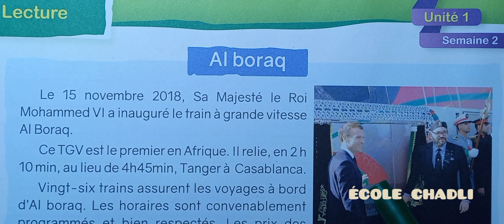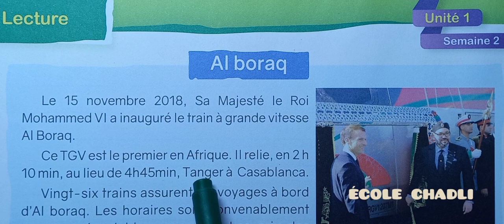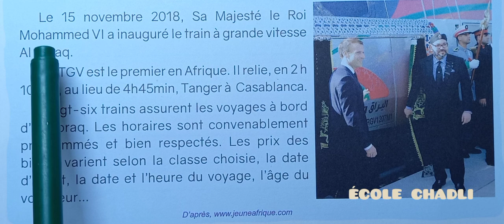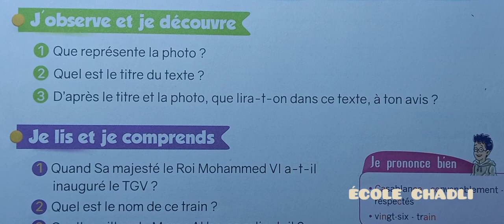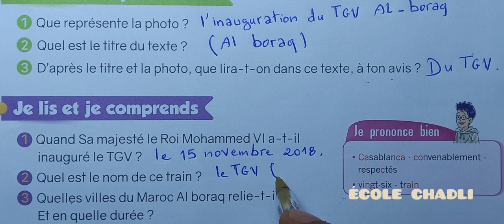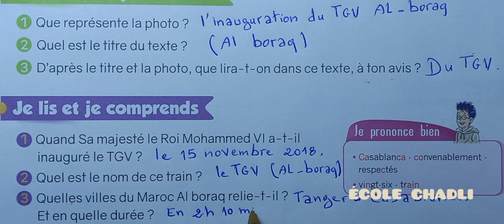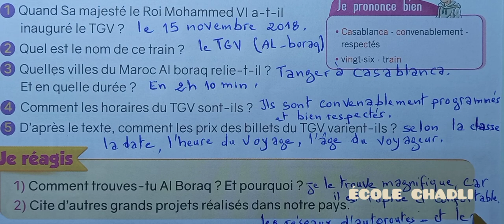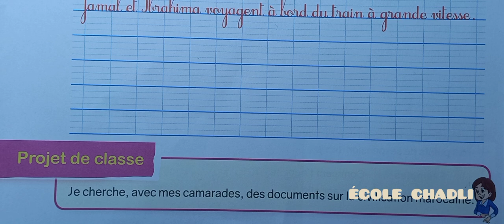le nouvel espace de français 4 aep page 14 15 Lecture Al boraq le nouvel espace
école chadli
_______________________________9_____________________________

_______________________________8_____________________________

_______________________________7_____________________________

_________________________6___________________________________

_____________________________5_______________________________

_____________________________4______________________________

_________________________________3___________________________

_________________________________2__________________________

4 AEP page 14 15 Lecture Al boraq le nouvel espace